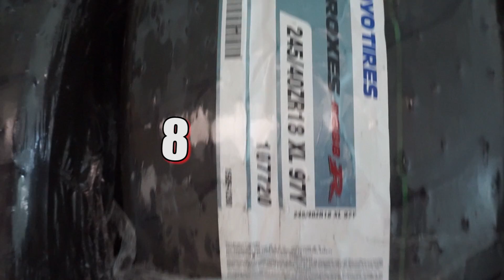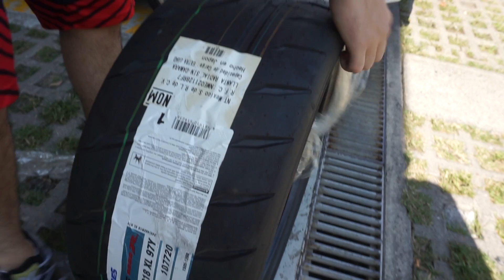NUEVAS LLANTAS (MÁS ANCHAS) TOYO R888R | R DOBLE A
LES RECORDAMOS QUE YA TENEMOS PAGINA DE FACEBOOK AMIGOS

SI LES GUSTO POR FAVOR COMPARTAN EL VÍDEO CON TODO EL MUNDO, PARA SEGUIR CRECIENDO TODOS AMIGOS!